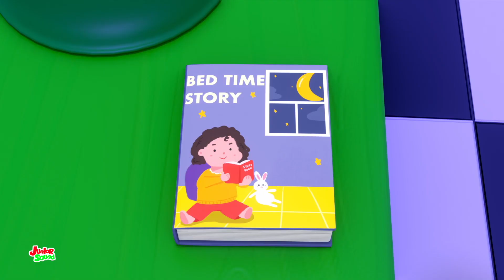خمسة خنازير صغيرة, أغنية العد + المزيد من أغاني الأطفال للأطفال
شاهد الأغاني المفضلة لأطفالك مع شخصياتنا العربية اللطيفة من فرقة جونيور سكواد.